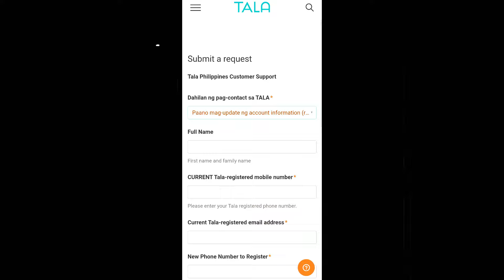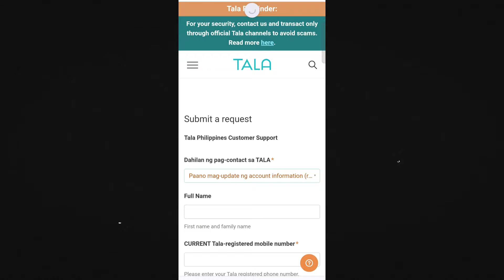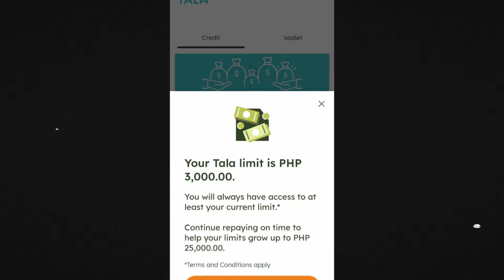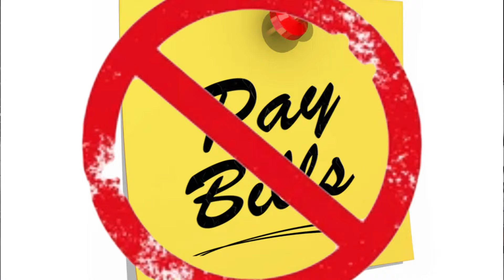DI AKO MAKAPAGLAON SA TALA BECAUSE ? HAYY ! AKO LANG BA? KASTRESS !!